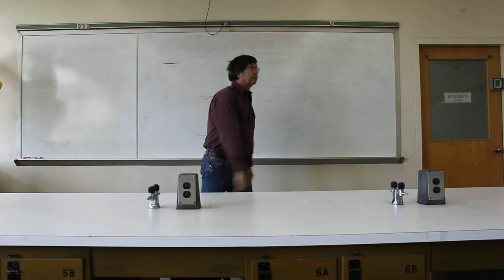Bucket Of Nails Demo